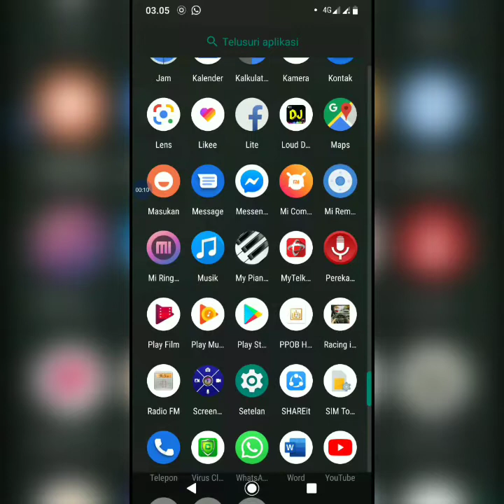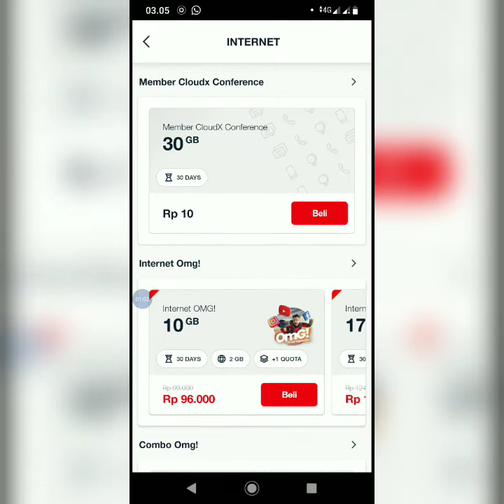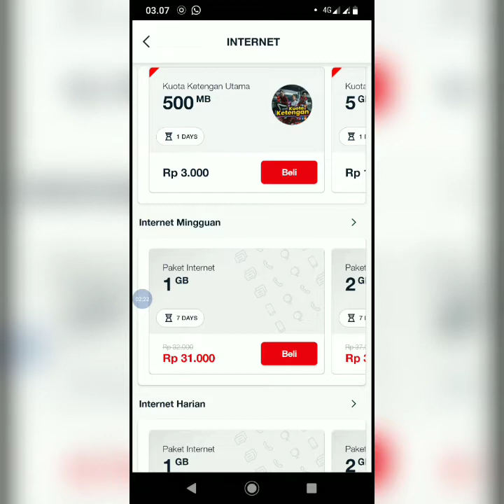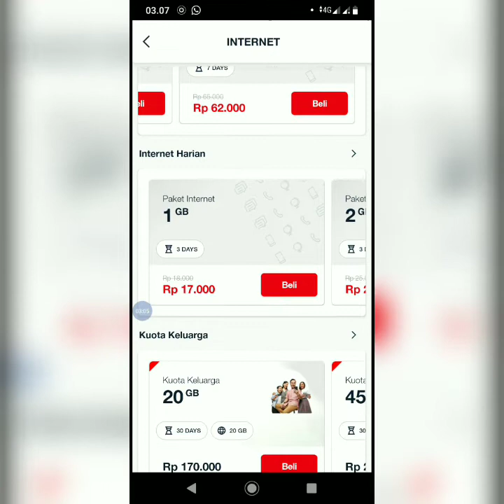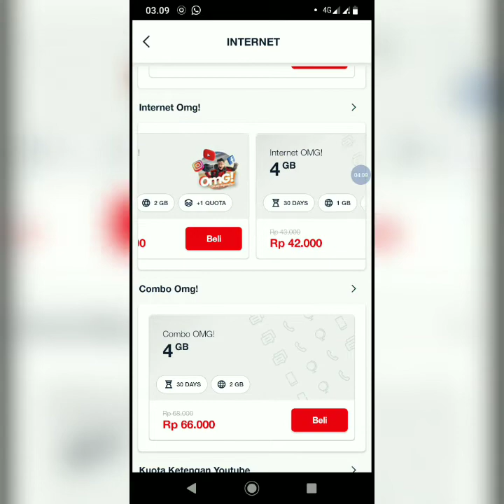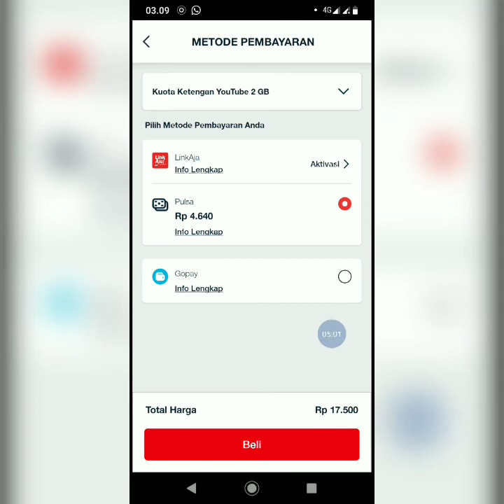Cara mengunakan aplikasi My Telkomsel membeli paket.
Cara mengunakan aplikasi My Telkomsel membeli paket. Ini cara paket internet.
# tutorial # cara mengunakan aplikasi My Telkomsel.